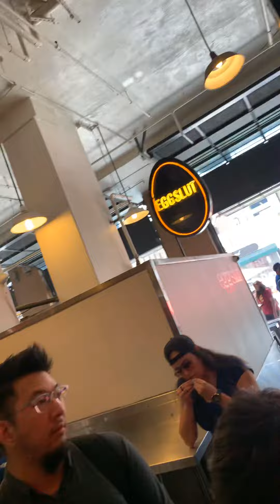First YouTube video at egg slut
My first YouTube video and my first time trying out egg slut here at grand central market .